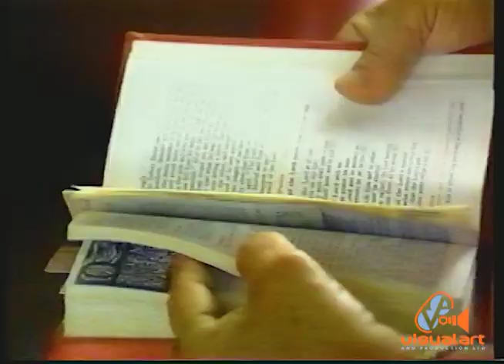CCN Special report with Ira Mathur - "FASTING, A Human Necessity" - TV6 (1993)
Ira Mathur examines the practice of fasting in this special report, which was broadcast in 1993.